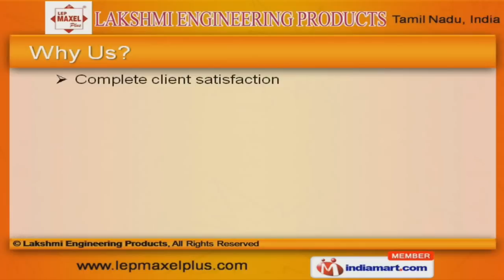Domestic Wet Grinders by Lakshmi Engineering Products, Coimbatore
] Welcome to Lakshmi Engineering Products, Manufacturer & Exporter of Kitchen Equipments. The company was incorporated in 1985 at Coimbatore. Our products find application in Kitchen & Hotel industries across domestic & international market. We are well known in the market for our complete client satisfaction, customized solutions, international quality standards, specialized R&D department & expert manpower. Suguna Poultry Farm Ltd., West India Business Pvt. Ltd., Spic Pharmaceuticals (P) Ltd., Shri Venkateswara Hatcheries & Fourrts India Limited are some of our key customers. Our market base is spread across Australia, Indian Subcontinent, Middle East, South East Asia & North America. We are engaged in offering Kitchen Equipments, Domestic & Commercial Wet Grinders. Our Maxel Plus Table Top, Domestic Tilting & Conventional Wet Grinders are a class apart. We are specialized in offering Commercial Tilting, Lifting Wet & Double Grinders. Potato Peelers, Vegetable Cutters, Instant Grinders & Coconut Scrappers are some of our kitchen equipments.